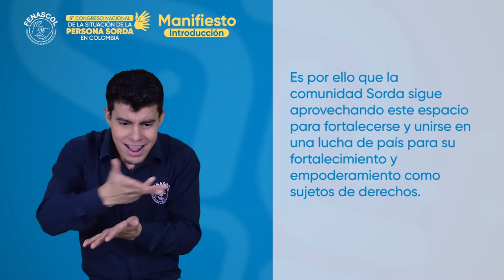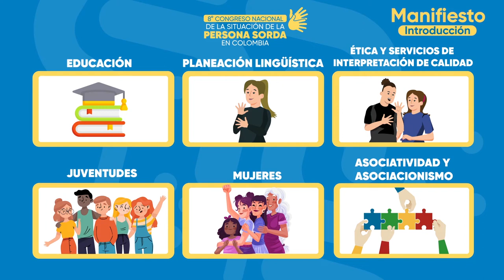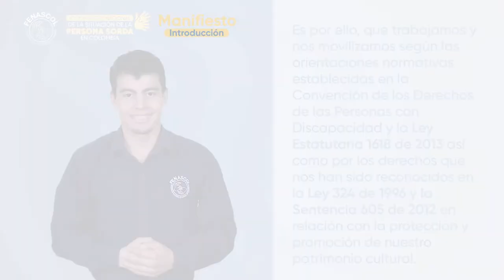1. VIII CONGRESO SITUACIÓN DEL SORDO EN COLOMBIA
El Congreso sobre la situación del Sordo en Colombia es un escenario para la construcción colectiva de conocimiento que durante años ha congregado a la comunidad sorda a reflexionar sobre su realidad a través de diversos tópicos o ámbitos como la educación, el trabajo, la cultura, entre otros. Es por ello que la comunidad Sorda sigue aprovechando este espacio para fortalecerse y unirse en una lucha de país para su fortalecimiento y empoderamiento como sujetos de derechos.
Como resultado de las reflexiones suscitadas en el marco del Octavo Congreso del 22 al 24 de septiembre del presente año en la ciudad de Pereira, se presentan a continuación los principales retos para la FENASCOL, sus asociaciones y la comunidad Sorda en general para los próximos 4 años.
Las acciones propuestas a continuación se enmarcan en una necesidad sentida por todos: que la comunidad Sorda sea entendida desde una perspectiva dual, es decir, reconocidos como personas con discapacidad y miembros de una comunidad lingüística minorizada. Es por ello, que trabajamos y nos movilizamos según las orientaciones normativas establecidas en la Convención de los Derechos de las Personas con Discapacidad y la Ley Estatutaria 1618 de 2013 así como por los derechos que nos han sido reconocidos en la Ley 324 de 1996 y la Sentencia 605 de 2012 en relación con la protección, protección y promoción de nuestro patrimonio cultural.